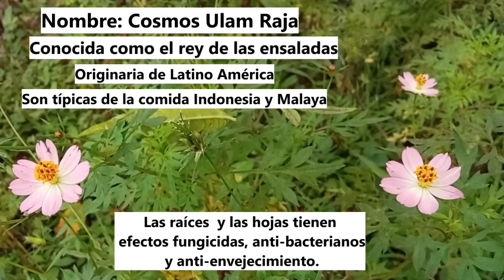🐒Mi primer viaje a la AMAZONIA ECUATORIANA🐍amazonia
🌱HOLA holaaa  Les quiero compartir el recorrido por una finca en la Amazonía ecuatoriana.

 Un día muy bonito, con un clima agradable🐦 recorriendo senderos que se quedan grabados en la memoria para siempre.💕💕 Y con un anhelo de regresar por más aventuras.

Si te gusta el video compártelo!!

En este video puedes descubrir acerca de